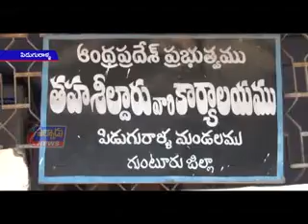పిడుగురాళ్లలో తహసిల్దార్ ఫేనేంద్రబాబు మీడియా సమావేశాన్ని నిర్వహించారు.